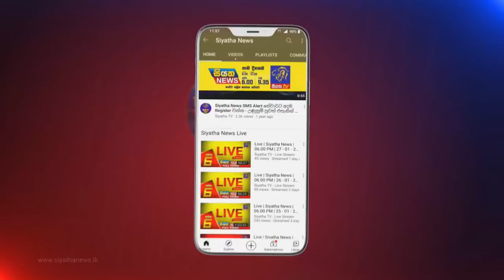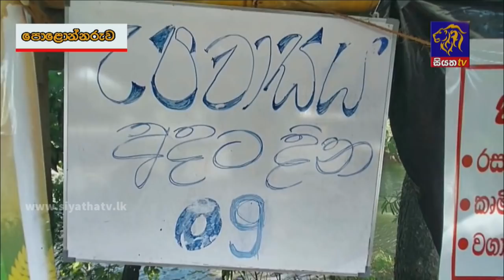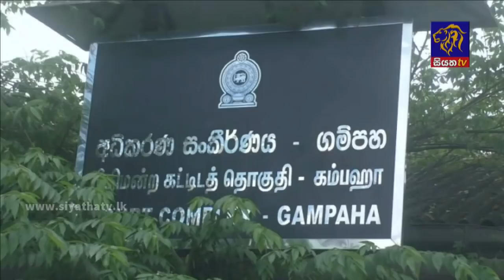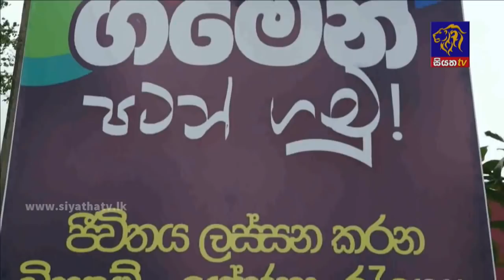Siyatha News | 06.00 AM | 02 - 11 - 2021